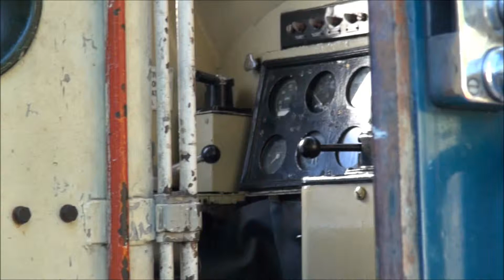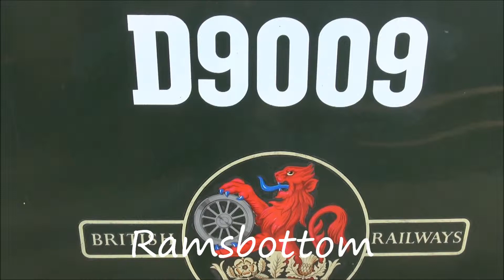Deltic Gathering II (Bolton Street & Ramsbottom)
Footage of the the 5 working deltics filmed by me, this is my first time filming deltics.